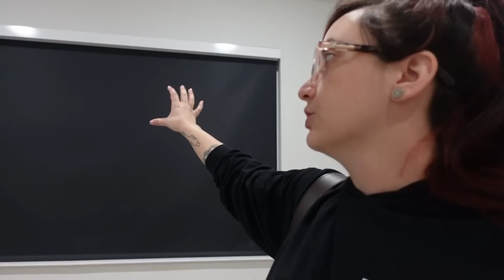VLOGMAS / Marceline's Birthday Celebration/ Put Up Our Christmas Tree🌲/ Separation Anxiety😥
Hey guys!!

Happy December 💜

Welcome to my personal channel 💜